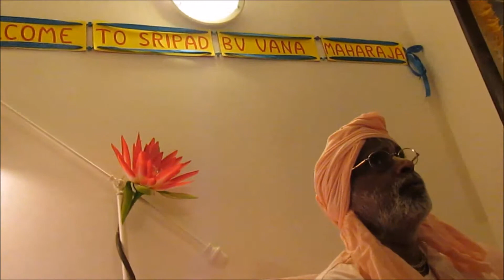Sripad BV Vana Maharaj - Brighton - 27012015 - pm - Taruni